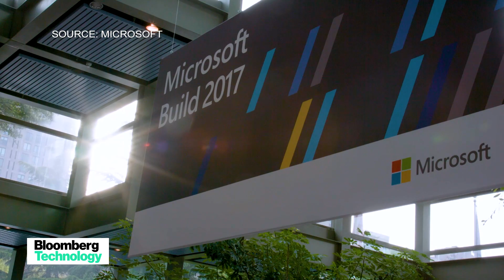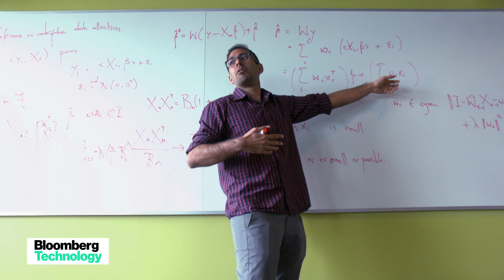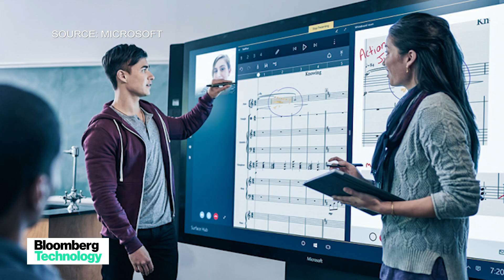Inside Microsoft's Cambridge AI Lab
May.11 -- Microsoft’s annual Build developer conference is underway in Seattle, bringing together thousands from around the world. Bloomberg's Caroline Hyde traveled to Microsoft's New England lab in Cambridge, Massachusetts to speak to the researchers who are working on the latest services.